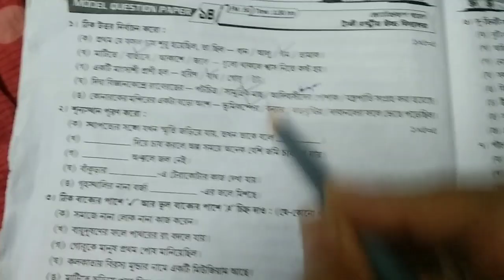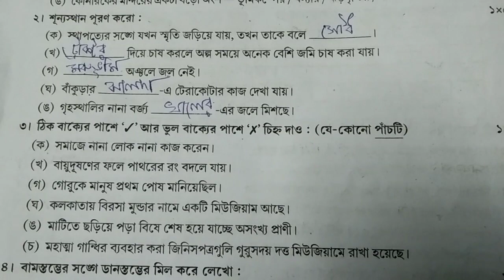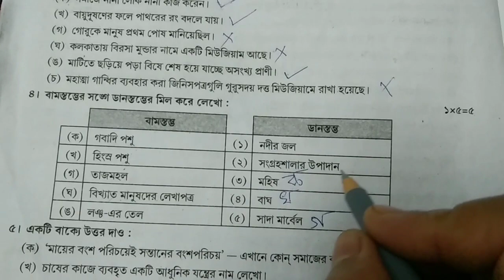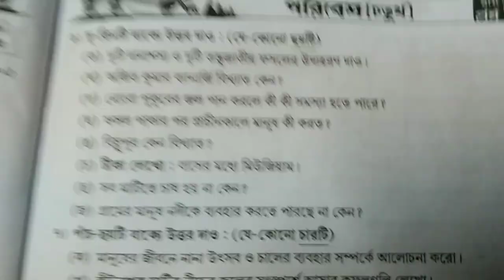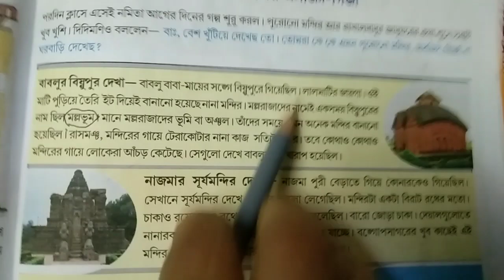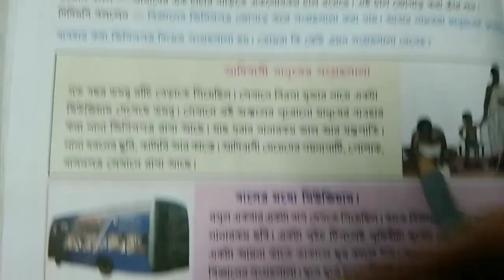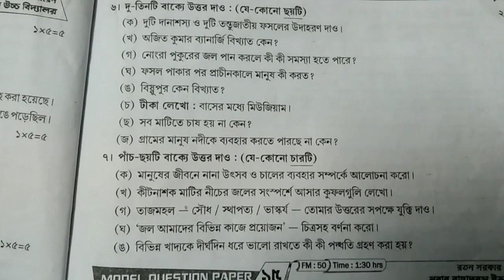চতুর্থ শ্রেণি Roy O Martin proshnobichitra solution Poribesh//3rd unit test Model question paper-14